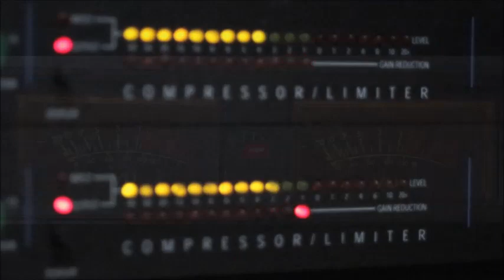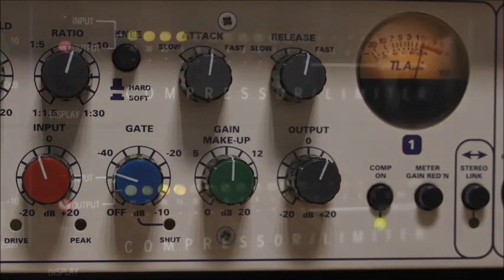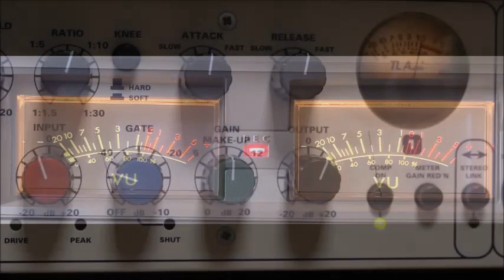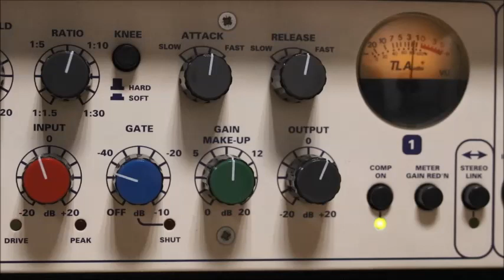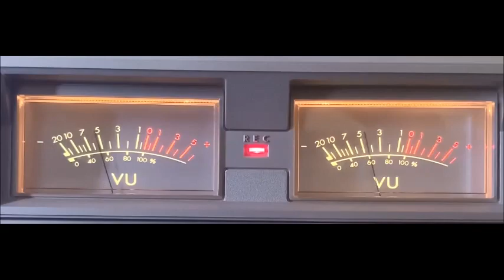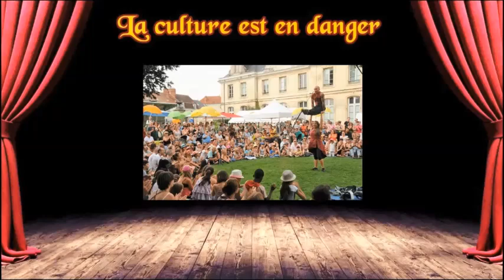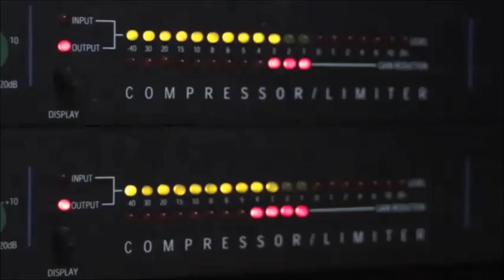Création d'un Eco - lieu dans les Vosges 2/2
Entretien avec les créateurs du projet